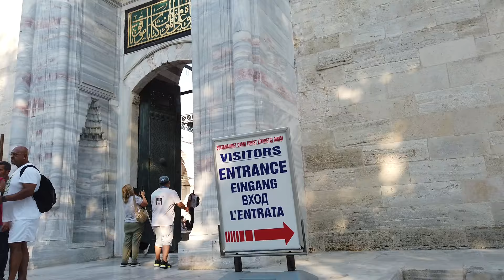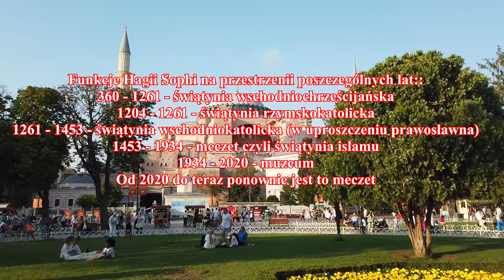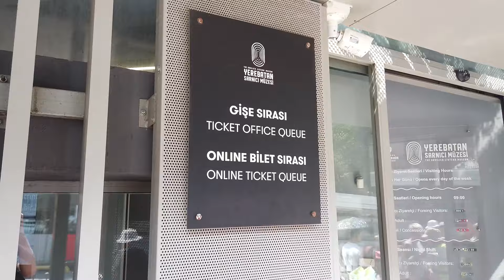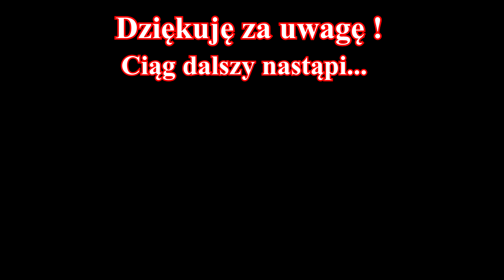Turkijska wyprawa #5 - wstęp do Stambułu - Cysterny bazyliki, Meczet Sulejmana, Błękitny meczet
Witam w kolejnym filmie na kanale Ciekawe podróże. W tym odcinku prezentuję państwu pierwszą część mojego pobytu w Stambule. W odcinku: Meczet Sulejmana, Błękitny meczet, Cysterny bazyliki, Błękitny meczet oraz krótko o Hagii Sophii.